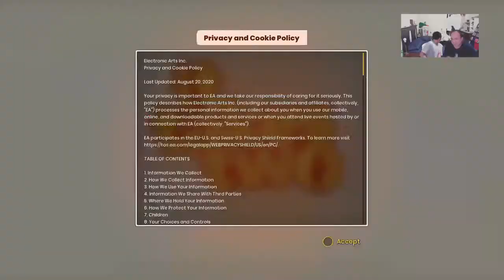It Takes Two (Part 2) - Wasp Queen, Moon Baboon, Giant Octopus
PSN: davidakhoa
Xbox Live: davidakhoa
Steam: davidakhoa